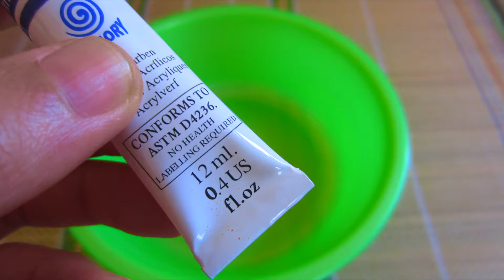How to Draw a T-Shirt | Handmade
Hướng dẫn cách vẽ hình lên áo thun bằng màu acrylic và bút dạ (bút lông) vẽ vải.